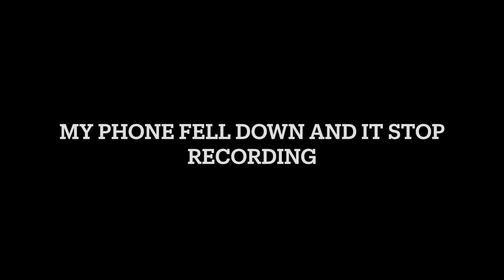Disney vlog #2 (scariest roller-coaster at DISNEY)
Enjoy the Disney vlogs